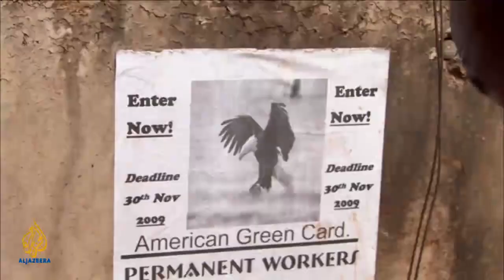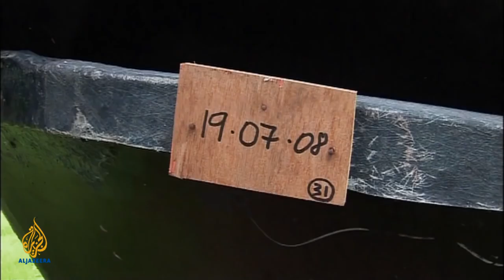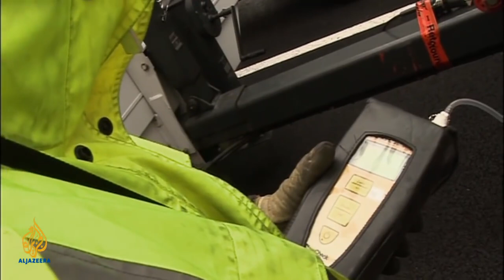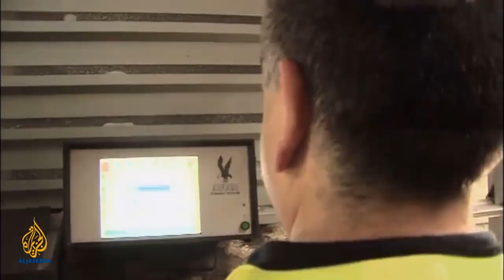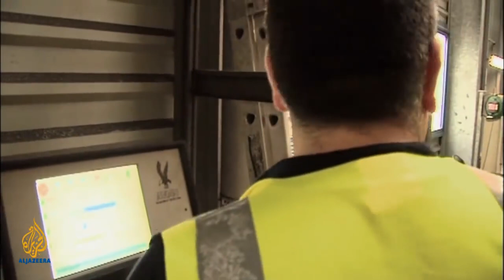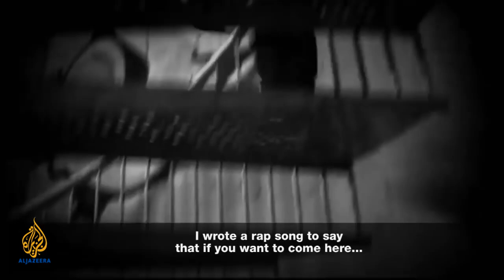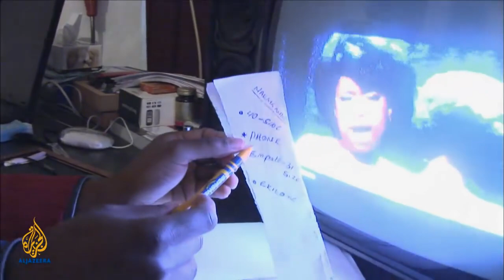Nelson Mike Muriuki ALJAZEERA TV Documentary | Surprising Europe Episode 1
In 2011 I became the face/moderator of one of Africa's most successful documentaries. Surprising Europe is a 9-episode-series that features different narratives of Africans leaving in Europe, analyzing both the good and the bad side.

Aljazeera Television Network was the main broadcaster of this documentary although due to its success, other major networks across Europe and America adopted it and televised it to their audience.

This episode is called "Taking The Leap". I will upload more episodes for you on this channel.